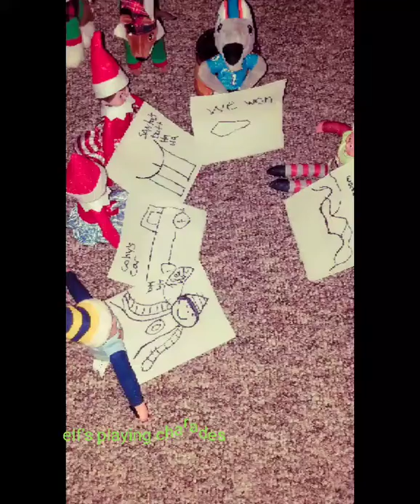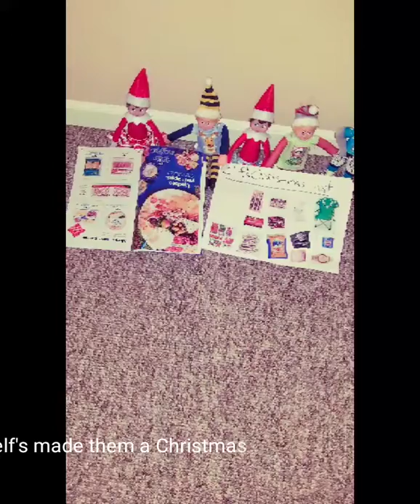elf's on the shelve. 😛